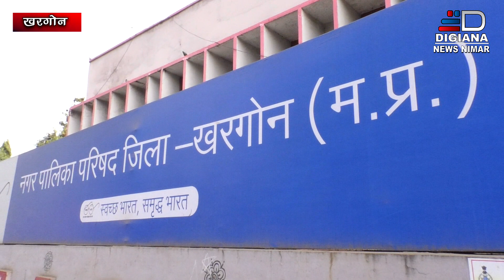DIGIANA NEWS NIMAR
खरगोन में डिजियाना न्यूज के खुफिया  कैमरे में कैद हुई कांग्रेस पार्षद की दबंगई, सीएमओ तक को दे मारी थप्पड़ मारने की धमकी।